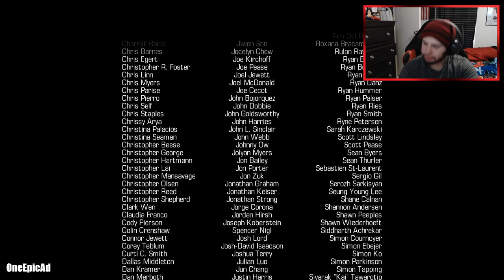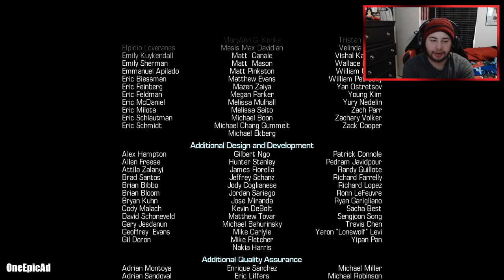Call of Duty: Ghosts (FULL GAME) Part 18 & THE END - The Ghost Killer